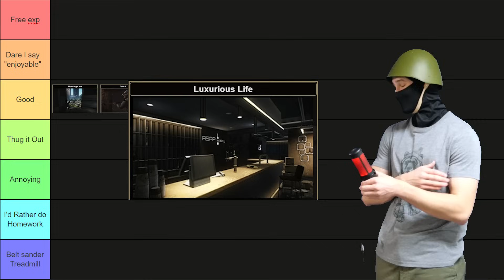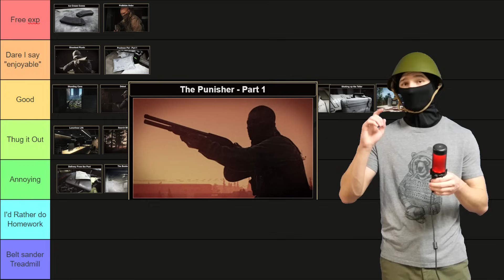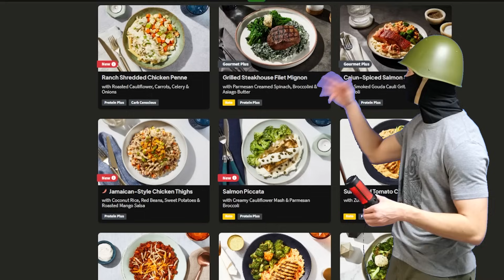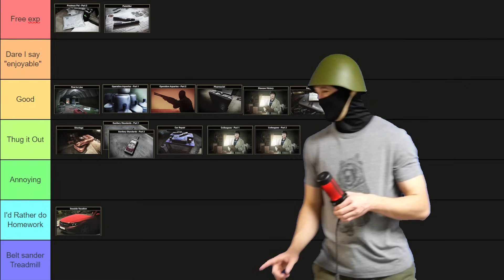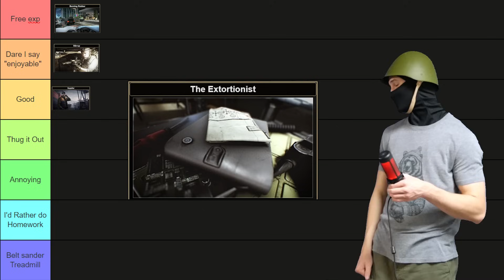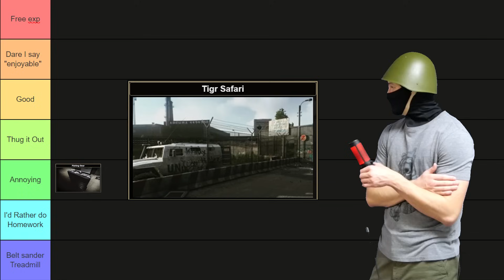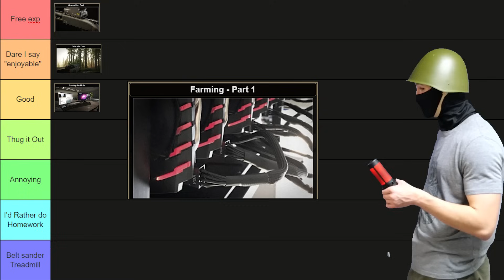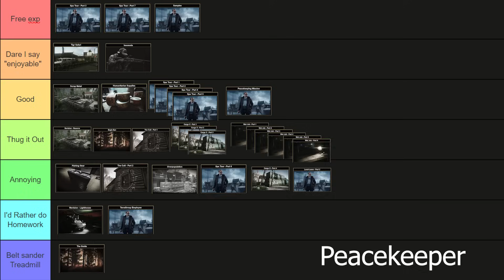"THE" Tarkov Quest Tier List pt. 1 | Escape from Tarkov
Music
Octadrone - ELFL
Moon Rain - ELFL